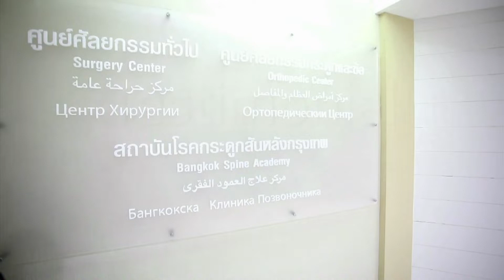Endoscopic Short Clip : Mrs.Badreya